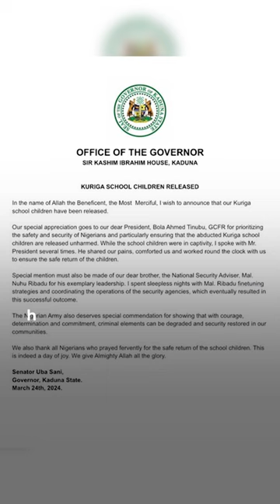Nigerian army rescues 17 students abducted from Sokoto state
Children who were kidnapped in two separate abductions in northern Nigeria have been freed. On Friday the army rescued one group taken from Sokoto, while more than 130 students from Kaduna have just been released.